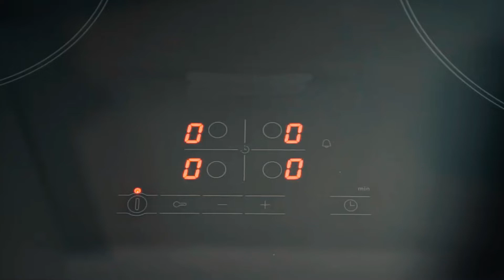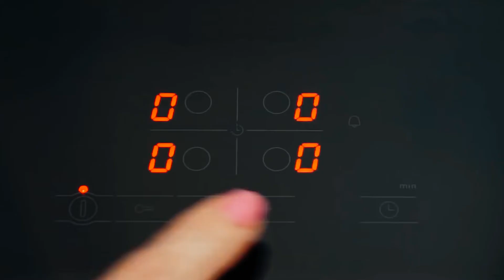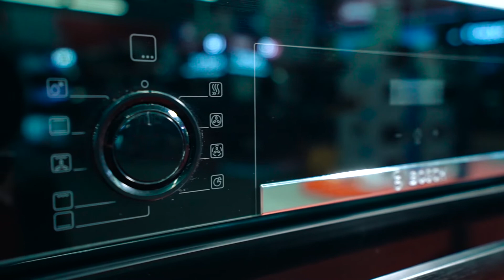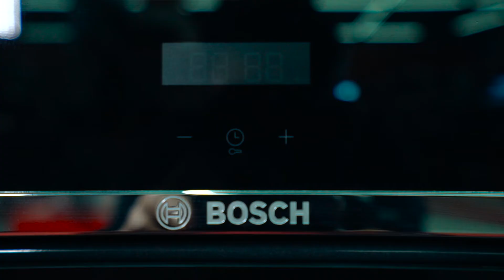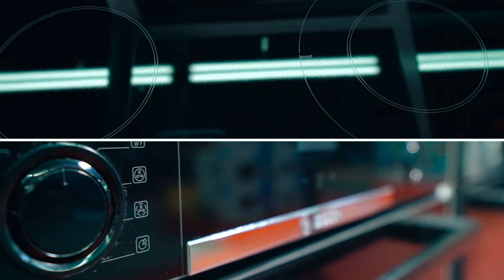Встраиваемая поверхность и духовой шкаф Bosch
Встраиваемая поверхность и духовой шкаф Bosch в рассрочку до 24 месяцев+ 2 платежа в подарок!
До конца сентября 2018 года действует акция с 50%-ной скидкой на встраиваемую поверхность при покупке дохового шкафа.
2 платежа в подарок - при рассрочке на 18 и 24 месяца!

Больше новостей и обзоров на товары!

Орнатылатын техниканы және пешті 24 айға дейін бөліп төлеуге рәсімдеп + 2 төлем сыйлыққа алыңыз!
2018 жылдың қыркүйек айының соңына дейін пеш алсаңыз орнатылатын техникаға 50% жеңілдік жүреді.
18 немесе 24 айға бөліп төлеу рәсімдеген жағдайда – 2 төлем сыйлыққа!

Көбірек жаңалықтар және тауарларға шолу!